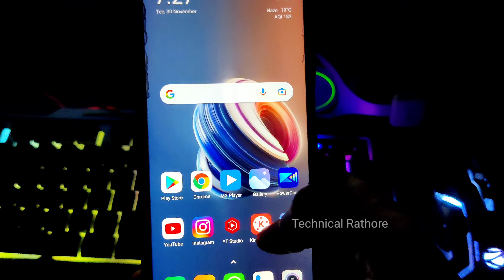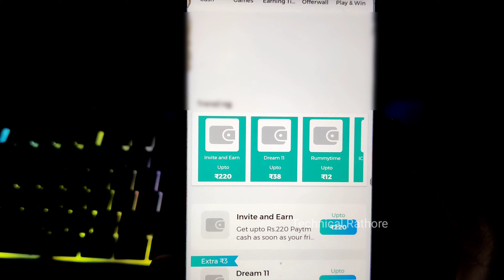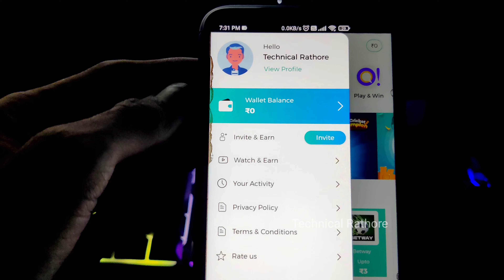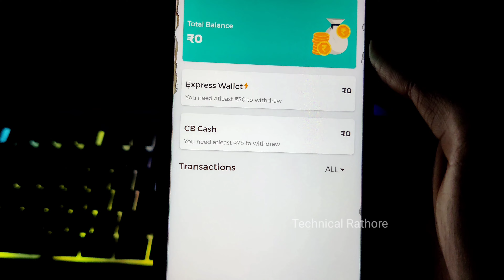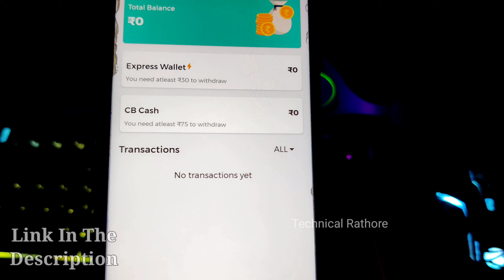Daily Free ₹5000 Paytm Cash In Just 5 Minutes || Free Redeem Code || Technical Rathore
🙏🙏🙏👇  𝐏𝐋𝐄𝐀𝐒𝐄 𝐈𝐆𝐍𝐎𝐑𝐄  👇🙏🙏🙏

100% free google play redeem code

free fire new redes code
free redeem code for free fire
new refer code

paytm cash
paytm earning app 2021 today cash